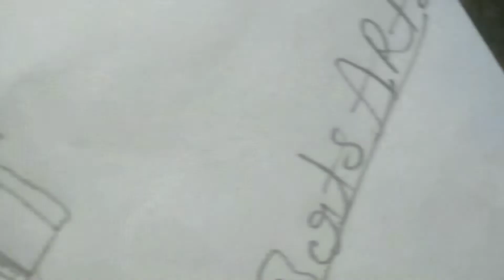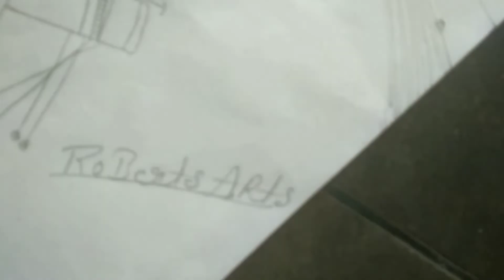krishna drawing|of simple pencildrawing|krishna god|art of Roberts_arts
Roberts_arts,

simple pencildrawing of krishna with krishna artistica drawing

art by ronit_roy

simple provision is krishna with God/krishna artistica drawing